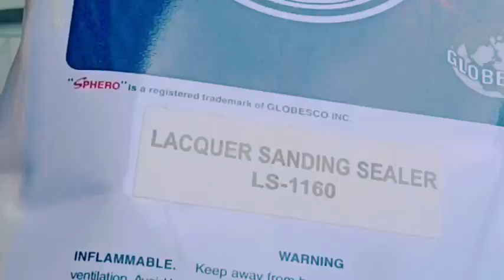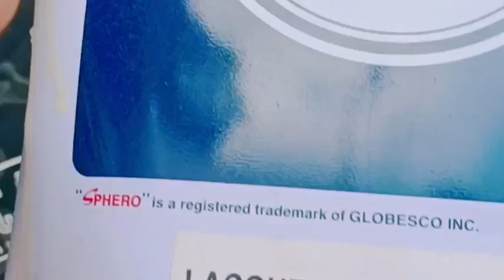POLYURETHANE TOPCOAT Tips kung Paano Gawin mga kamartilyo.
polyurethane ang gamitin natin na topcoat by Martilyo Lagare